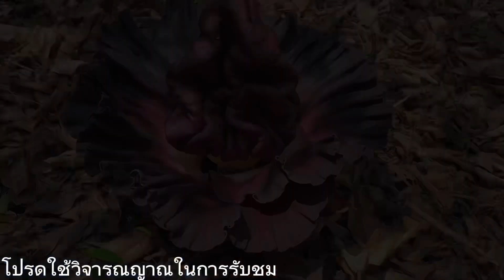ศาลแดงให้โชค ครั้งที่ 2 ก็มาทำตามสัญญา